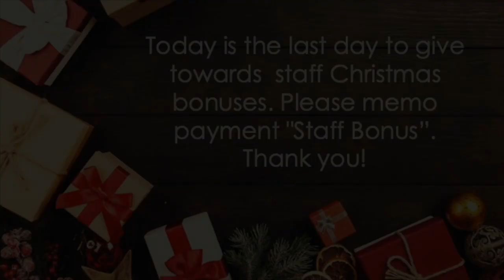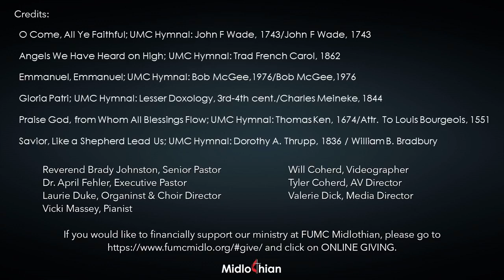Traditional Service 12.18.22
"Great Expectations: Love" Pastor Brady Johnston
The Season of Advent
John 3:16